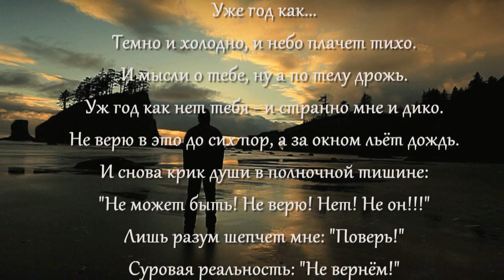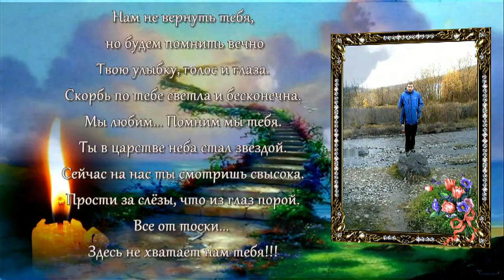ПАМЯТИ ЛЮБИМОГО МУЖА